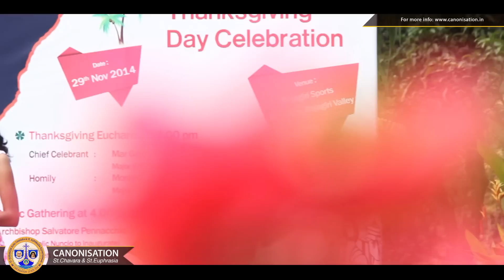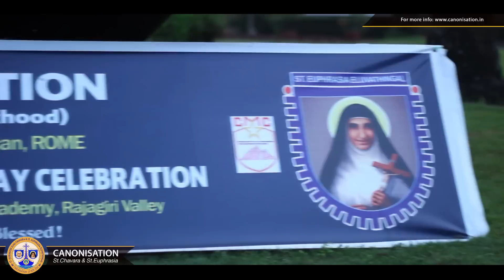Official Promo - National Thanksgiving Day: Saints Kuriakose Elias Chavara & Euphrasia Eluvathingal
"സ്നേഹപൂർവം വരിക" - ദേശീയ കൃതക്ജ്ഞതാ  ബലിയർപ്പണത്തിനായി കൊച്ചി രാജഗിരി വാലിയിലേക്ക്‌  സ്വാഗതം! Official Promo - with route map, traffic updates and message from Bishop Sebastian Edayanthrath, Auxiliary Bishop, Ernakulam-Ankamaly Archdiocese.

Direction: Fr Anil Philip CMI
Concept: Fr Jaison Mulerikkal CMI, Social Media Cell
Presenter: Stephy Thankachan
Production: CMI-CMC Canonisation Central Committee